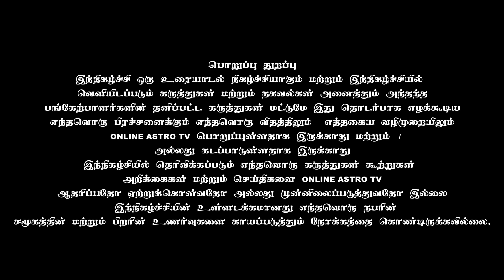இன்றைய நட்சத்திர பலன்கள் 07.09.2019 | TAMIL | ONLINE ASTRO TV